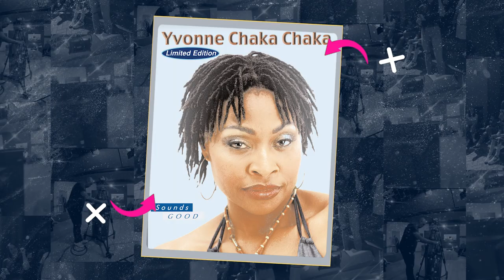The Princess of Africa Unveiled: Yvonne Chaka Chaka's Story (Part 1)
Yvonne Chaka Chaka, the iconic Princess of Africa! Renowned for her unique African sound and originality, Yvonne has broken through the barriers of South African borders to become an international sensation.

In this exclusive two-part interview series, Yvonne shares her journey as a legendary artist and how she became a well-respected figure on the international stage. Get ready to be captivated by the tales of her rise to fame and how she has used her platform to make a difference in the world.

Join us in celebrating the incredible legacy of the one and only Yvonne Chaka Chaka, the Princess of Africa! This is Part 1 of 2, so don't forget to hit the subscribe button and turn on notifications to catch Part 2, where Yvonne will reveal even more about her remarkable journey.